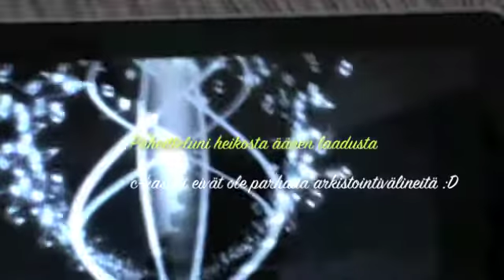Ancient Dream - Sweet Journey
c-kasettiarkiston "helmiä"
Tässäkin kappaleessa artisteina eiluvat
Jussi, Aki ja Mikko
Jälleen kerran poissa olollaan loistivat muut
Ancient Dreamin jäsenet: Teemu, Samuli ja Hiltza
Näin siis vuonna -98 tai jottai :D
loppuun vielä terkkuja kaikille tutuille!